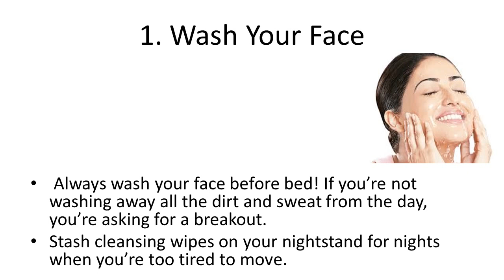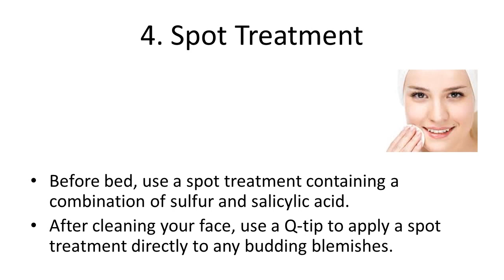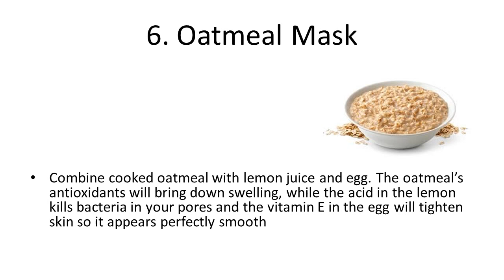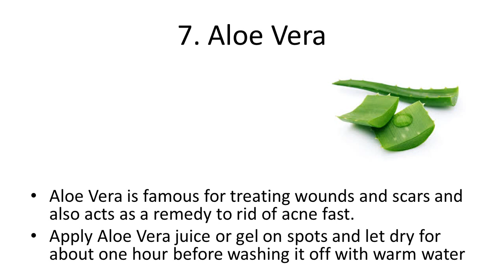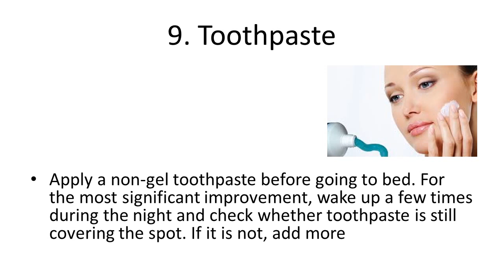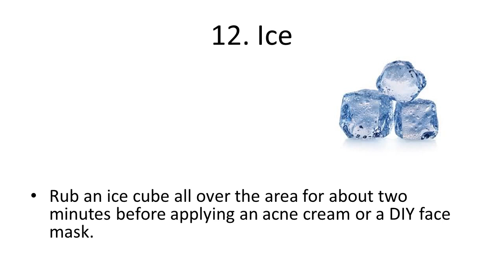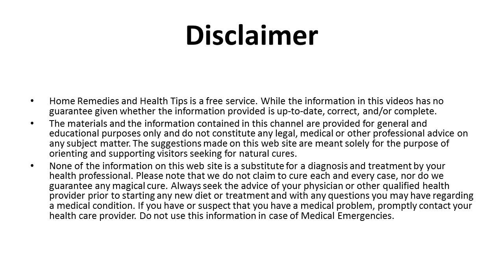12 Simple Tricks to Get Clear Skin Overnight | How to get glowing skin quickly | Home Remedies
12 Simple Tricks to Get Clear Skin Overnight | How to get glowing skin quickly | Home Remedies